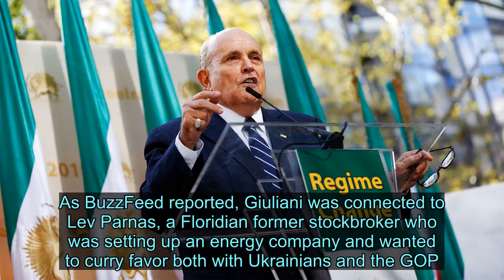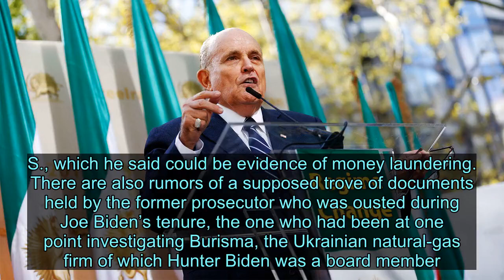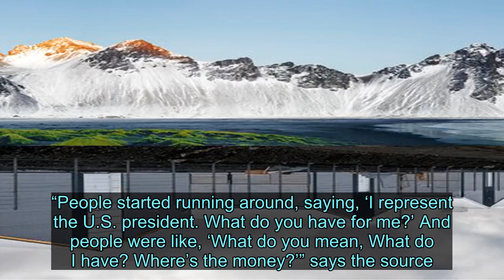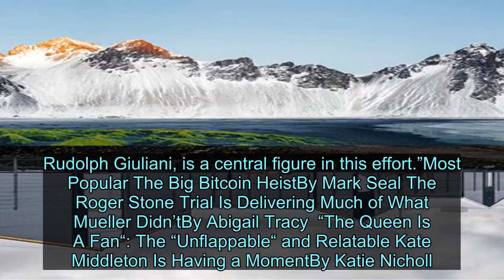“He Couldn’t Get to First Base”: How Giuliani Got Played in the Ukraine-Biden Oppo Black Market - N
Videos can use content-based copyright law contains reasonable use Fair Use A few days ago, Rudy Giuliani, with that crazy smile, took credit for the whole Ukrainian mess in which his boss, President Donald Trump, now finds himself—he’s bragged that it’s something he’s been working on for months. But, according to multiple sources with knowledge of the situation, Trump’s fateful July 25 call to President Volodymyr Zelensky—”I would like you to do us a favor”—and before that, his decision to withhold aid from Ukraine, were predicated on Giuliani’s failures. Giuliani had grown wide-eyed over reports of Biden dirt in Ukraine. Trump’s personal attorney, often representing himself in a quasi-official role, as the whistle-blower complaint makes clear, had been mining contacts with connections both governmental and in the private sector, flying to assignations in foreign capitals, and trying to set up deals. But the oppo gold he was searching for—if it ever existed, which is doubtful—didn’t materialize. “Rudy kept running around talking to everyone, but he couldn’t get to first base on the Ukraine-Biden info,” says a sometime Ukraine player who says he has direct knowledge of the market for Biden dirt. Finally, say two sources, Trump grew frustrated with his personal attorney and took a more direct approach—one that now may earn him a place in history as one of four presidents ever to face impeachment. It’s not surprising that Giuliani believed there was gold in those hills. Ukraine’s reputation for corruption, for rumor and wild exaggeration and big, shady payoffs, is well earned, and once a certain sort of Ukrainian player saw his intense hunger, a panoply of sources seemed to arise to satisfy it. A Russian diplomatic source says that the chatter among high-powered Ukrainians for months has been that the Bidens were dirty, and it was only a matter of time before Joe Biden would be forced to leave the race. It was an epic political fantasy, the ultimate score—if only Giuliani could close the deal. (Giuliani did not return a call from Vanity Fair.) This being Ukraine, the complexity can be dizzying. As BuzzFeed reported, Giuliani was connected to Lev Parnas, a Floridian former stockbroker who was setting up an energy company and wanted to curry favor both with Ukrainians and the GOP. But Parnas may have upset Ukrainian oligarch Ihor Kolomoisky, by many accounts the most powerful man in the country and Ukrainian President Zelensky’s patron. (In his previous career as a comedian, Zelensky appeared on one of Kolomoisky’s TV stations.) “There was only a misunderstanding,” says Parnas. Regardless, says the Ukraine player, it apparently poisoned the water for a time. “There was bad blood between Kolomoisky and Rudy from the beginning.” (Kolomoisky did not respond to emails seeking comment.) Whether the